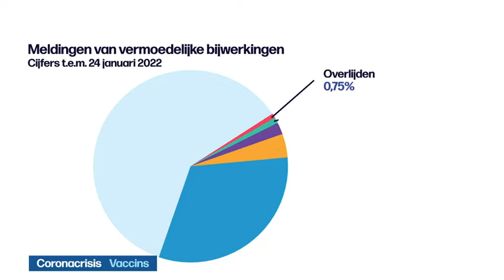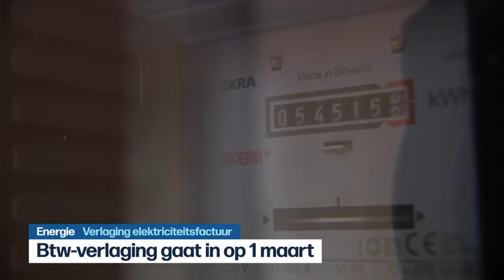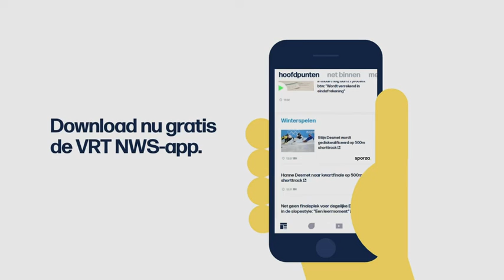VRT | Het journaal - zaterdag 5 februari 2022 om 17:59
Coronacrisis;Vaccinatieplicht in de zorg
 Coronacrisis;Vaccins
 Energie;Verlaging elektriciteitsfactuur
 Koninklijk bezoek Midden-Oosten
 Redding in Marokko
 Winterspelen 2022
 Ronde van Saudi-Arabië
 Brugge gaat Slow

Het journaal 18u van zaterdag 5 februari 2022.